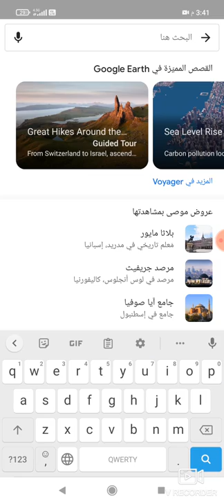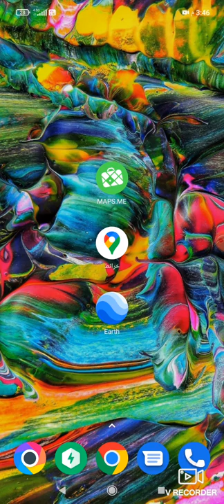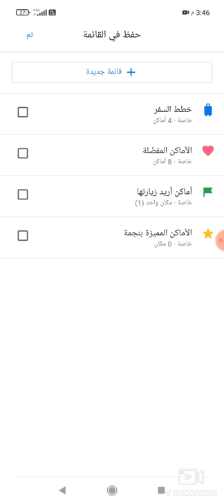شرح تفصيلي على الخريطة طريق ادرنة سالونيك الجزء الثاني / القرى المسلمة على الطريق /